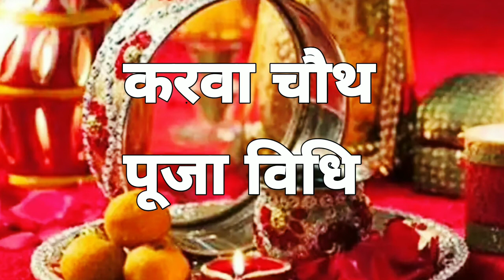करवा चौथ की व्रत की पूजा कैसे करें, करवा चौथ की पूजा की विधि, करवा चौथ की पूजा कैसे करते हैं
renuthekitchen.com करवा चौथ की व्रत की पूजा कैसे करें
 करवा चौथ की पूजा की विधि
करवा चौथ की पूजा कैसे करते हैं
दोस्तों मैं रेनू आपका अपने यूट्यूब चैनल रेनू द किचन चैनल पर एक बार फिर से स्वागत करती हूं
दोस्तों इस वीडियो में मैंने आपको करवा चौथ की पूजा की विधि बताई है कि करवा चौथ की पूजा कैसे करें मुझे आशा है कि आपको यह वीडियो पसंद आएगा अगर दोस्तों वीडियो पसंद आए तो चैनल को लाइक और सब्सक्राइब जरूर करें धन्यवाद
renuthekitchen
Renu the kitchen